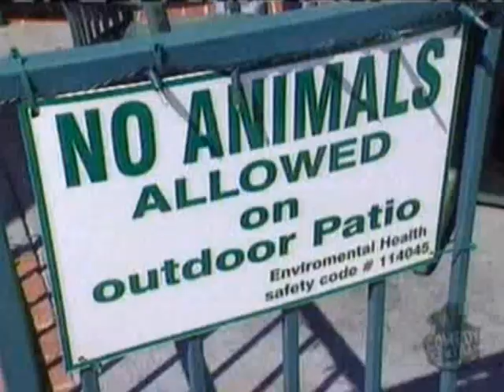"MADtv's Hilarious Jackie Chan Spoof | Ultimate Comedy Show"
Dive into a world of laughter with MADtv's hysterical take on a Jackie Chan show. This comedy skit is sure to have you laughing out loud and coming back for more! Don't miss out on your Comedy Day dose.